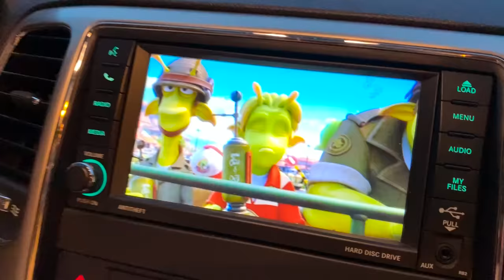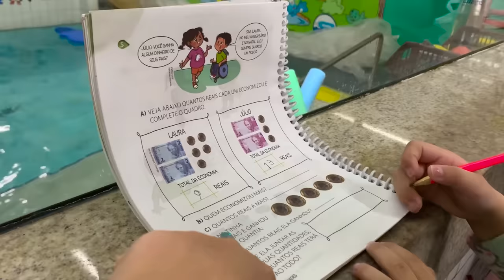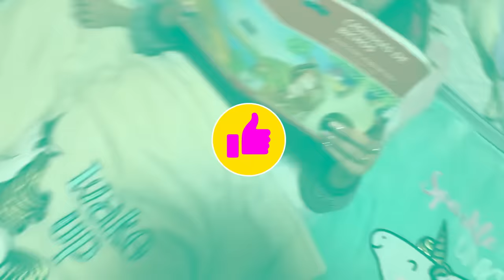VLOG ROTINA DA NOITE JÉSSICA GODAR JÚLIO LAURINHA E HELENA